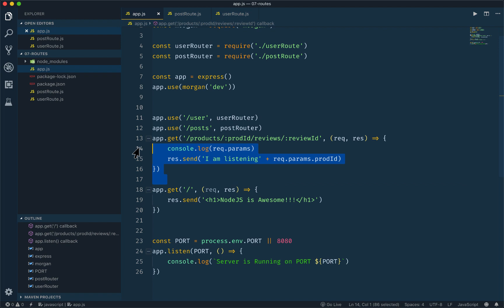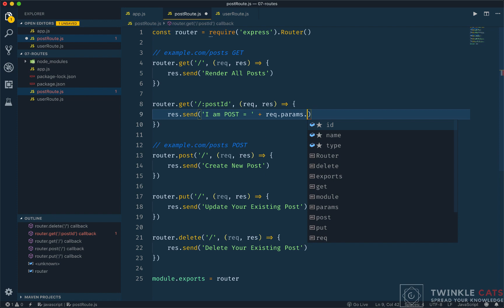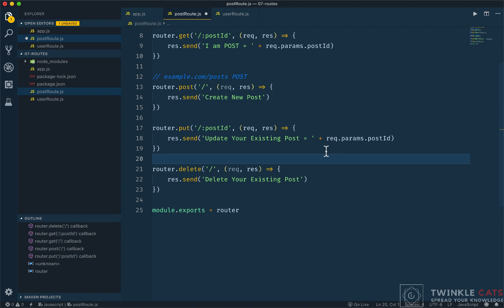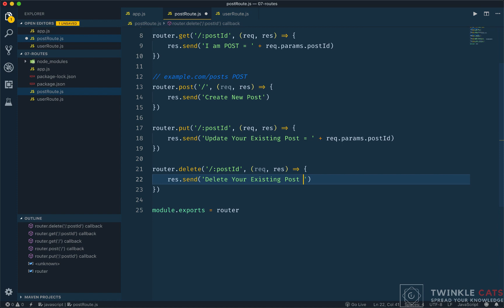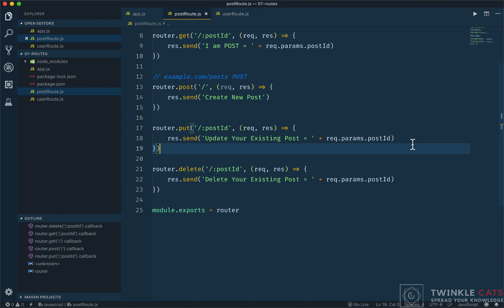6.7 Route Parameter for Posts | NodeJS Bangla Tutorial | Preview